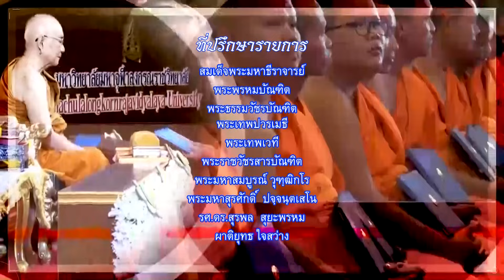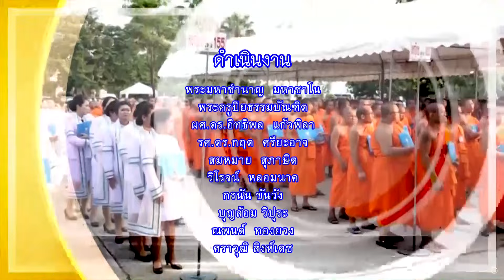MCU TV: รายการ รู้ธรรมนำชีวิต เทศน์ลำดับญาณปฏิบัติวิปัสสนากัมมัฏฐาน 3 ออก 26 มิ.ย. 67